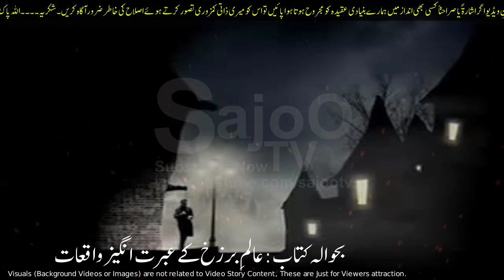गपशप और कब्र की पीड़ा || Gheebat Aor Qabar ka Azab || Kabr ki Peeda || Kabar ki Pukar || Sabaq Amoz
Visit MY 2nd You Tube Channel and Comments for Suggestions,

As Sadqa e Jariya,

JAZAK ALLAH